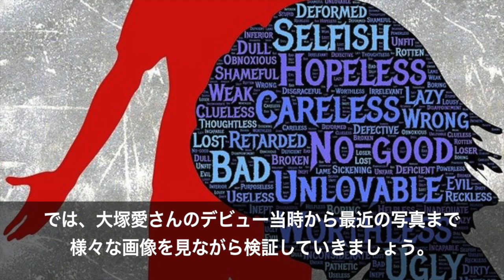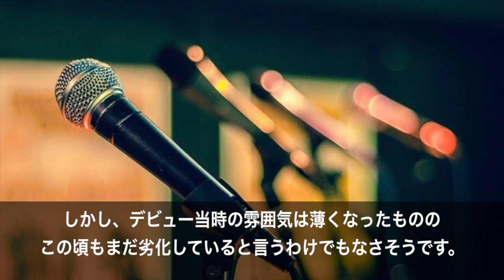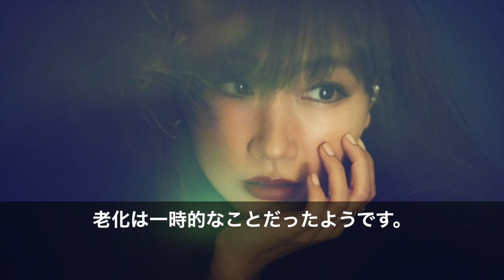大塚愛、今現在の姿が話題に！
シングル「さくらんぼ」でブレイクした歌手の大塚愛。

その愛らしさと独特な歌声で、一躍ブームを築いていた彼女でしたが、現在、露出が減少してしまった大塚愛。

そんな現在の姿が、劣化との悲報もあるようですが…。